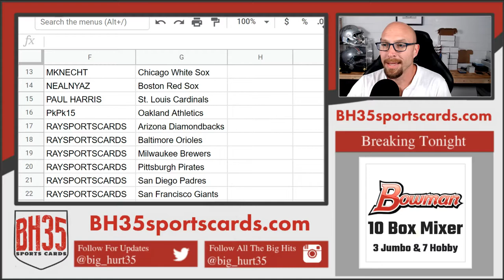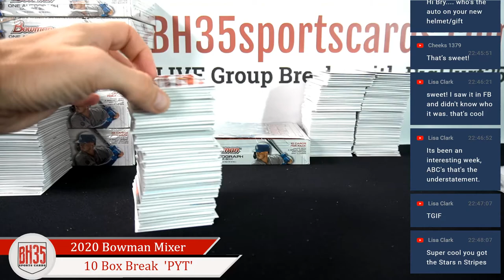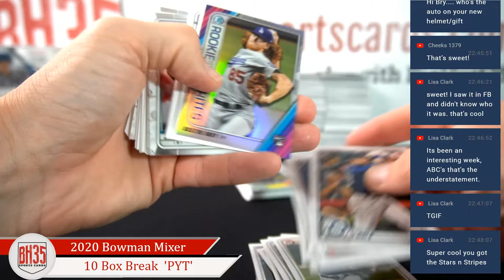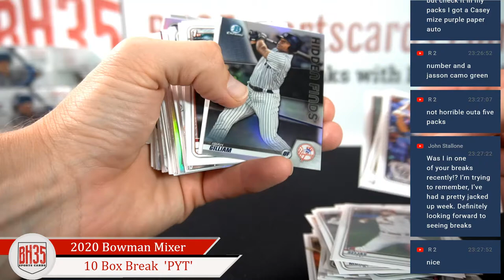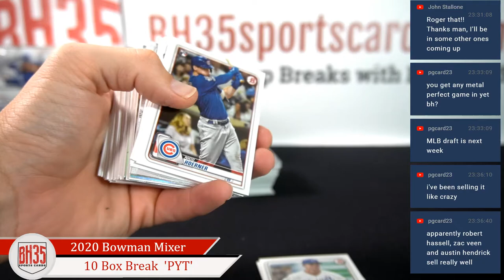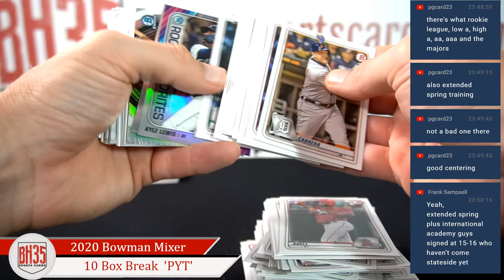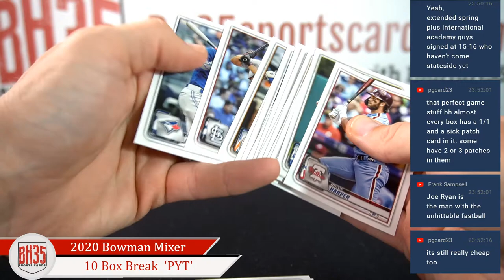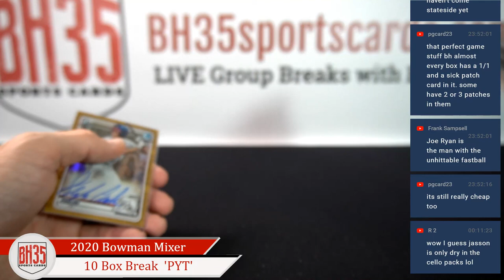2020 Bowman Baseball Mixer | 10 Box Break Pick Your Teams